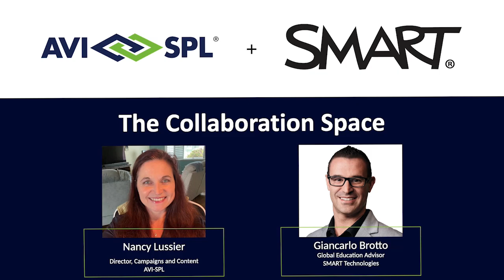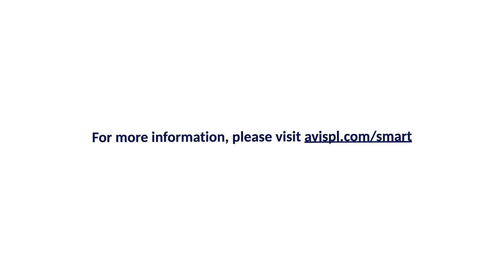Optimizing Corporate Training in the New Workplace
In this episode of The Collaboration Space podcast, SMART's Giancarlo Brotto joins us to discuss how to optimize training programs in the new workplace.

Organizations must work hard to attract and retain talent in the competitive career marketplace. Providing growth opportunities to all employees is essential to your retention plan.

A way to do that is to offer meaningful corporate training to reskill and upskill your workforce. Training today must accommodate the new work from anywhere environment.

Additionally, trainers must engage people in the room and those joining remotely. Today, we’ll review some common training challenges, how to upgrade your programs, and ways to keep training relevant and boost productivity.

Giancarlo and host Nancy Lussier discuss:

What are some challenges or pain points we experience with legacy corporate training tools and techniques?
• Information is not engaging or boring
• Does not connect to the person’s everyday workflow

What should organizations focus on when upgrading a training program?
• New ways to deliver information that keep hybrid audiences engaged
• Keep it simple, so there’s no long learning process
• Future-proof it

How can organizations connect training to employees’ everyday work? How does it remain relevant in fostering productivity?
• Model behavior you want to see in your employees that will, in turn, develop high-performing teams
• Use the same technology and tools that your employees access

Here is the link to request the whitepaper that Giancarlo mentioned. Get tips for training top-level teams.